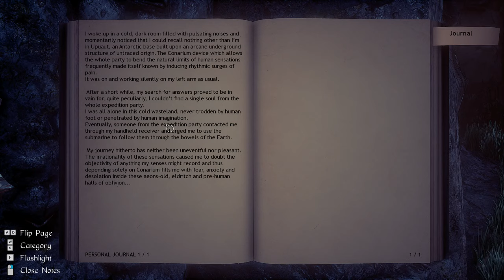Phil Plays Lovecraftian Horror Game Conarium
Phil Kollar is playing Conarium, a Lovecraftian game based on At the Mountains of Madness. Join him before he goes insane.